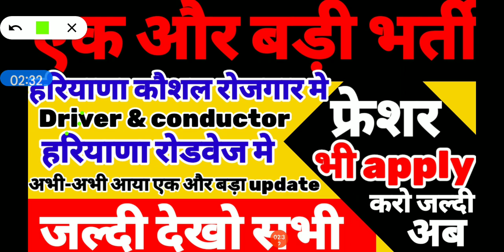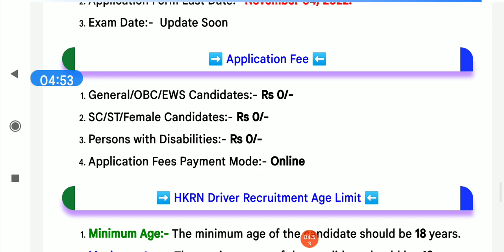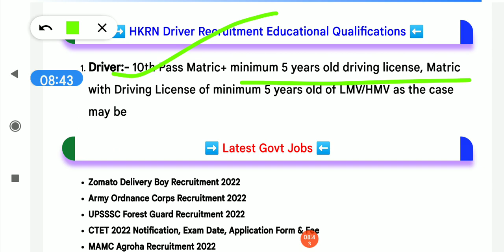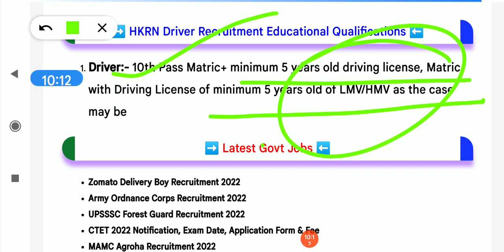हरियाणा रोडवेज driver kaushal rojgar vacancy,hkrn new bharti,hkrn fresh registration,hkrn driver job